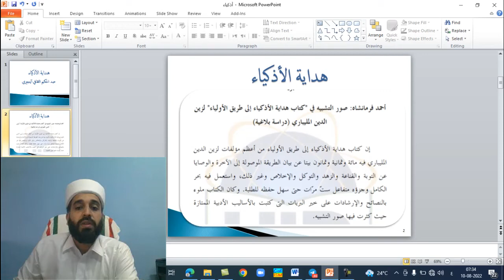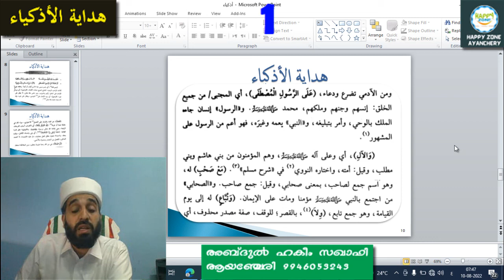ADKIYA DARS 1 ABDUL HAKEEM SAQAFI AYANCHERY അദ് കിയ ദർസ് 1 هداية الأذكياء درس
هداية الأذكياء إلى طريق الأولياء
لزين الدين المخدوم المعبري
ഹിദായത്തുൽ അദ് കിയ ഇലാ ത്വരീഖിൽ ഒൌലിയാ എന്ന സൈനുദ്ദീൻ മഖ് ദൂം (റ) വിന്റെ ഗ്രന്ഥമാണ് ഈ വീഡിയോയിൽ.
ഇത് ഒന്നാമത്ത വീഡിയോ ആണ്.
തുടർച്ചയായി നടക്കുന്ന ഓൺലൈൻ ദർസിൻറെ ഭാഗമാണിത്.
സ് ത്രീകൾക്കും പുരുഷൻമാർക്കും ഓൺലൈൻ ദർസിൽ അംഗമാകാം.
താൽപര്യമുളളവർ 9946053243 എന്ന നമ്പറിൽ വാട് സപ്പിൽ കോണ്ടാക്ട് ചെയ്യുക.
മറ്റ് സൈക്കോളജിക്കൽ ട്രൈനിംഗ് പ്രോഗ്രാമിന് പങ്കെയുക്കാൻ ആഗ്രഹമുളളവർക്കും അവസരങ്ങളുണ്ട്. ഓൺലൈനും ഓഫ് ലൈനും.